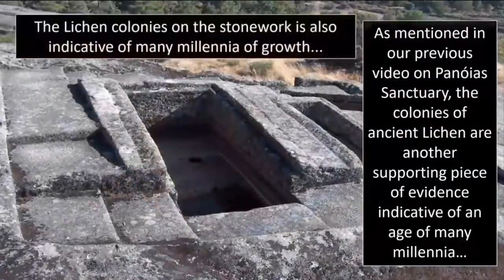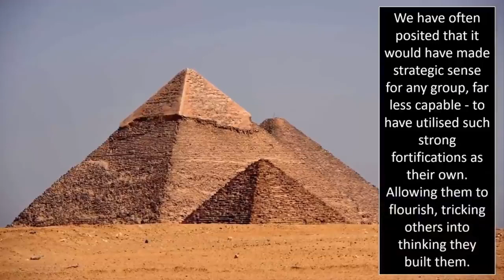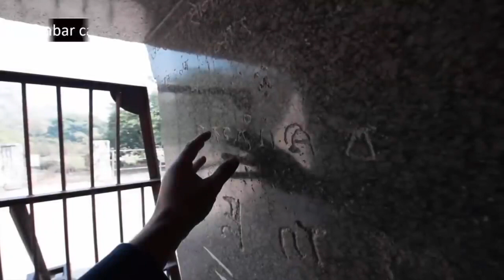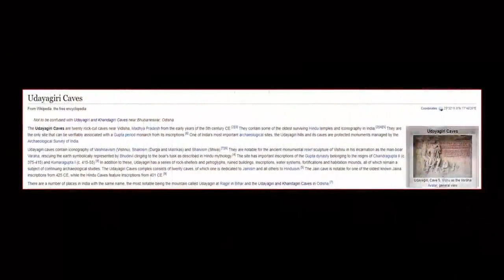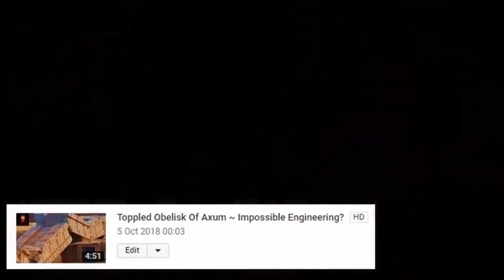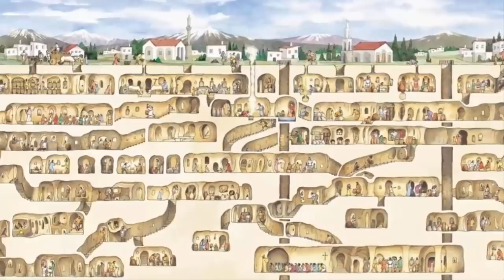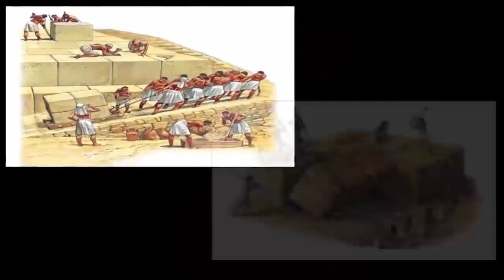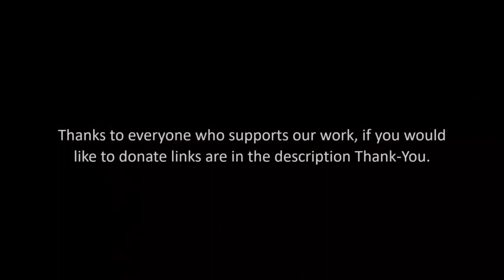⭐ Ancient High Technology Compilation ⭐